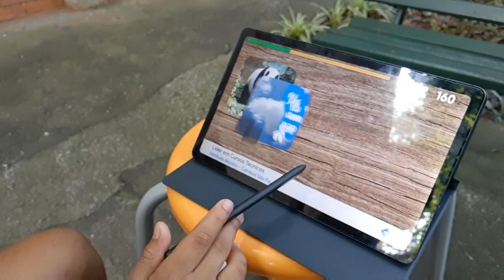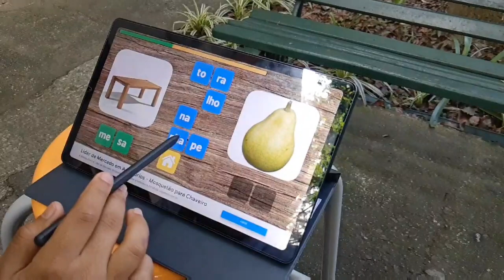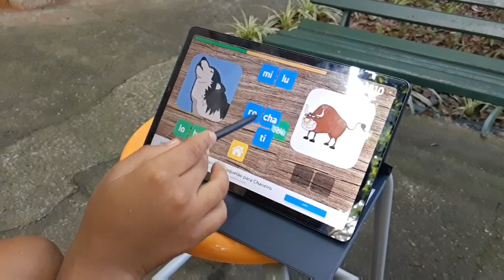Reforço de alfabetização/ 5ºB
Silabando com duas e três sílabas👆

Silabando com duas sílabas👆